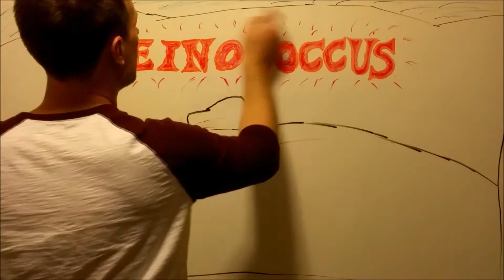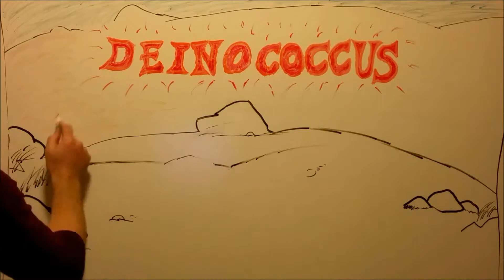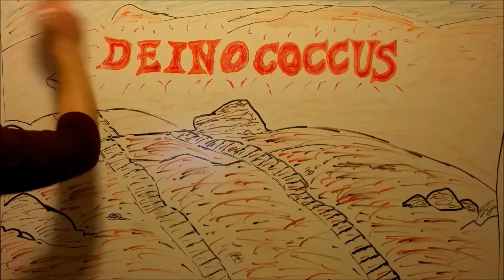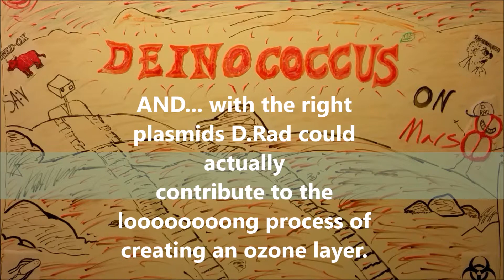Mars 05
Mars and deinococcus radiodurans as used for an extremophile report in an upper level undergraduate course.  Temporary upload as part of an education philosophy to be replaced by a second more refined version.